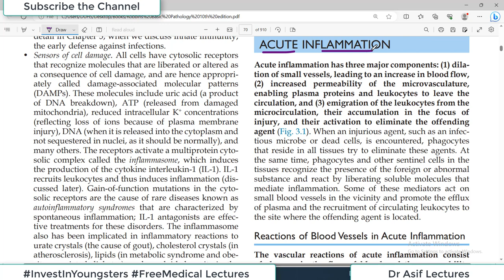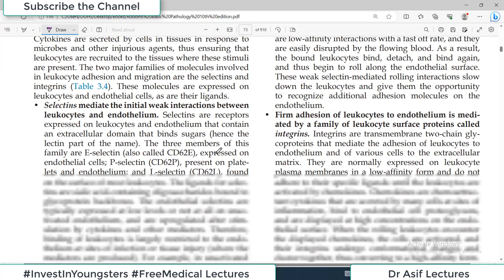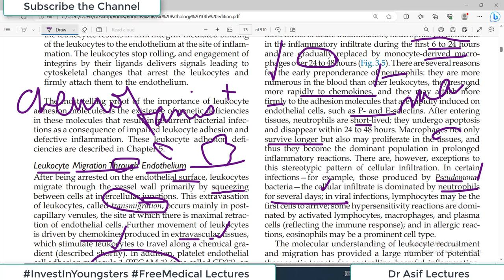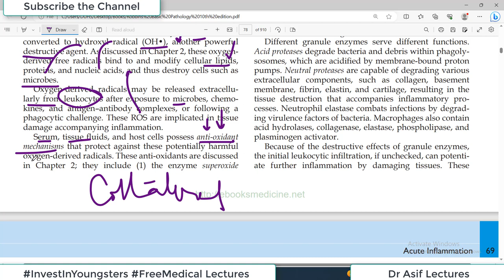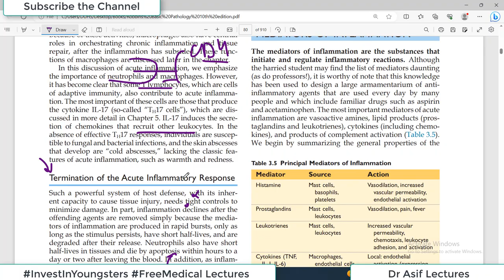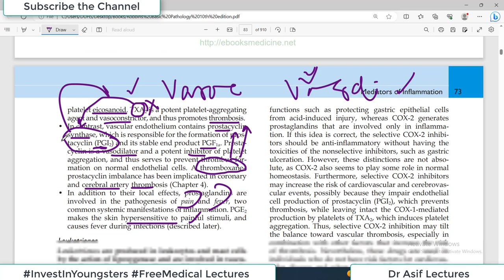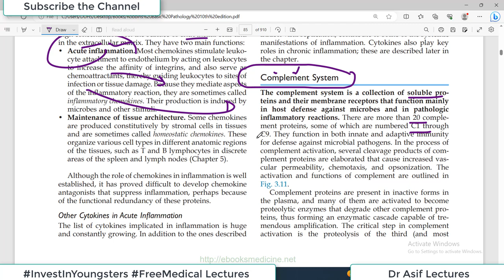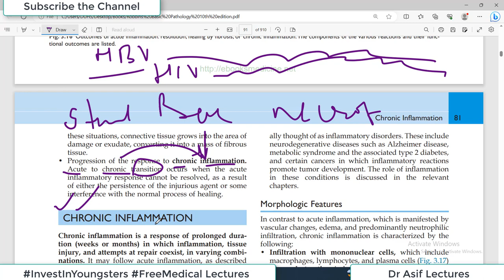Chp3 (Part2) Robbins Basic Patho | ACUTE INFLAMMATION | Dr Asif Lectures